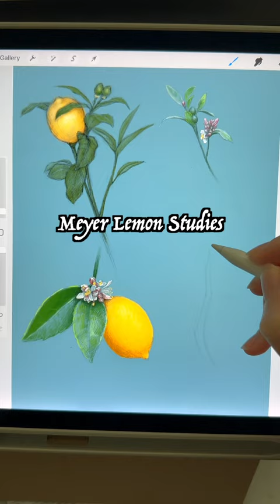Study for “Self-Portrait as Anna Meyer (After Holbein)”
Digital study in Procreate for “Self-Portrait as Anna Meyer (After Holbein)”